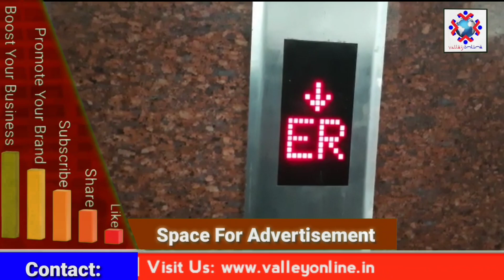Three persons including patients gets trapped in lift for almost an hour in Ganderbal District Hospi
گاندربل کے ضلع اسپتال میں خراب لفٹ کے نتیجے میں اس لفٹ میں تین مریض کئی وقت کے لئے لفٹ میں پھنس گئے اور اسپتال کے ایک ملازم کی کوششوں کے بعد ہی ان کو لفٹ سے باہر لایا گیا۔
اطلاعات کے مطابق اس لیفٹیننٹ میں قریب تین افراد کافی دیر تک لفٹ میں پھنسے رہے اور ان میں سے دو دم گھٹنے کی وجہ سے تقریباً بے ہوش ہو گئے۔
 باہر آنے کے بعد لفٹ میں پھنسے ہوئے ان لوگوں نے ویلی ان لاین کو بتایا کہ ان کے پاس بچ نکلنے کا کوئی  راستہ نہ تھا اور انہوں نے حکام سے اپیل کی کہ وہ لفٹ کو اچھی حالت میں رکھیں تاکہ اور کوئی حادثہ پیش نہ آۓ۔
انہوں نے کہا کہ ضلع اسپتال میں لفٹ کی سہولت کسی ٹیکنیشن یا تربیت یافتہ شخص کے ذریعہ نہیں چلائی جارہی ہے اور اگر حکام اسپتال کے اندر اس طرح کے مسائل پر کوئی توجہ نہیں دیں گے تو اس کے نتیجے میں کچھ اور سنگین حادثہ پیش اسکتا ہے۔
Three persons including patients gets trapped in lift for almost an hour in Ganderbal District